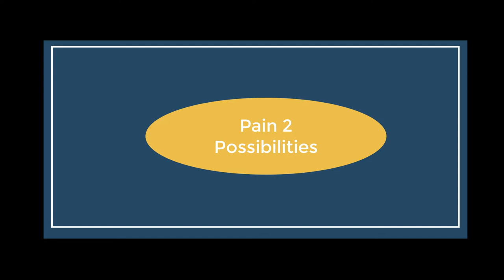Chronic Pain and Pelvic Health - Interview with Jill Mueller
In this video I interview my favourite pelvic health specialist, Jill Mueller about chronic pelvic pain. We explore what persistent pelvic pain is and how a pelvic specialist can help to diagnose and work with you to mitigate the pain. We also do a deep dive into pelvic pain and the Biopsychosocial model of chronic pain management.